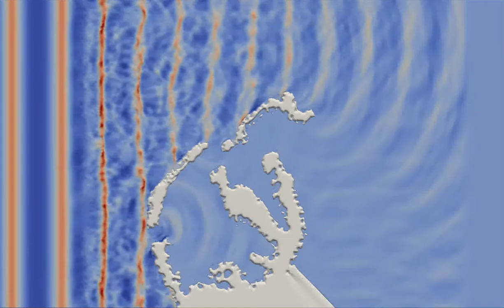Harbor Modeling with REEF3D::CFD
Wave Modeling of Andenes Habor with REEF3D::CFD.